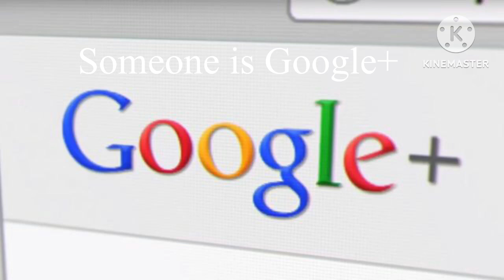Google+ Online More+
Arrow red. Text.